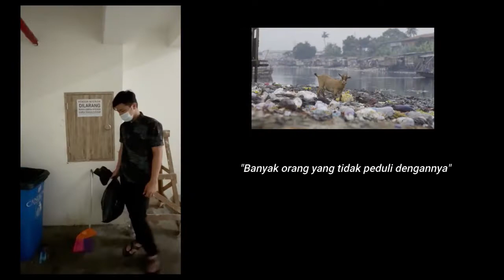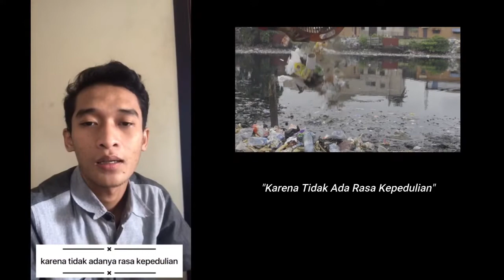VIDEO LOMBA: LINGKUNGAN, KARYA: KEVIN NURDIANSAH